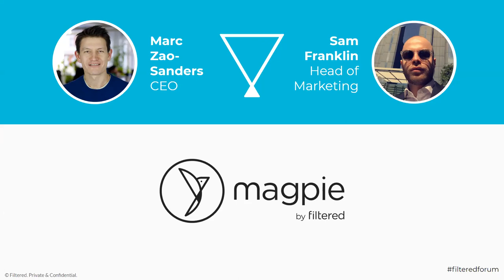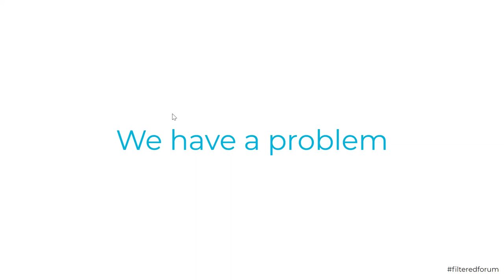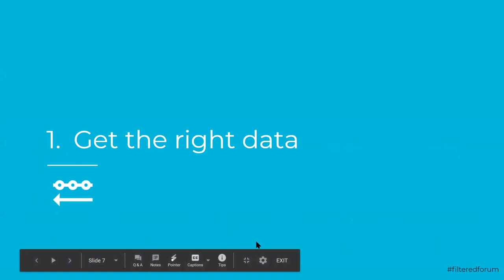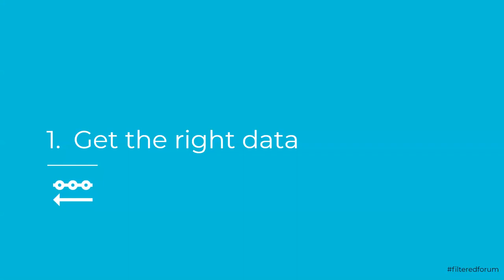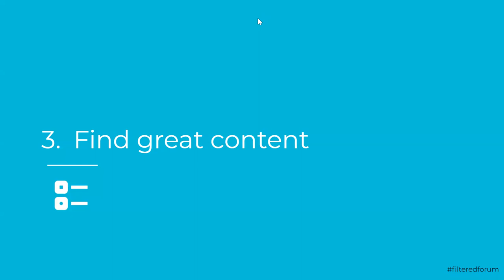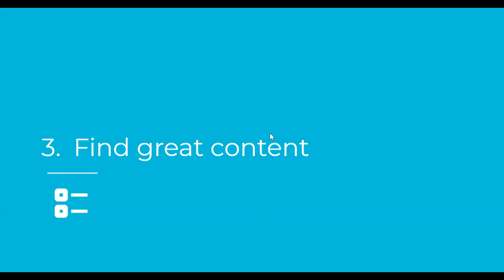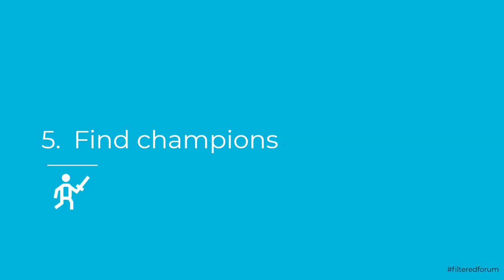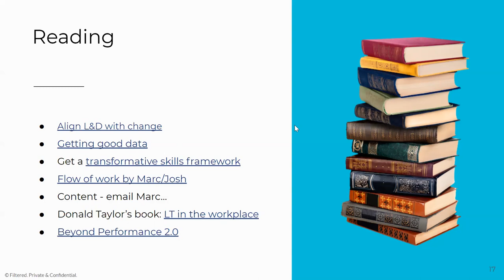How to align your learning with your organisation's change programme | Webinar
If you want to make any impact on your employees and management you’ll need to align what you’re doing with what your company and they really care about.

CEOs care about and are responsible for large-scale business change. Individuals care about it too because it catalyses their careers. This is the important, focused hook L&D needs. Filtered CEO Marc Zao-Sanders and Sam Frankin, Head of Marketing, talk about how to grab onto it, with or without Filtered.